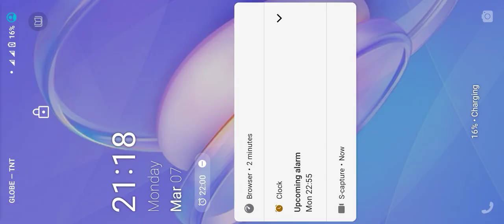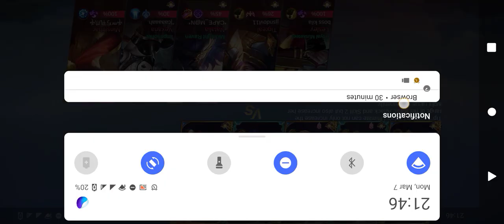hirap talaga mg pa legends lakas Ng kalaban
top 1 Miya pinahirapan sa legends